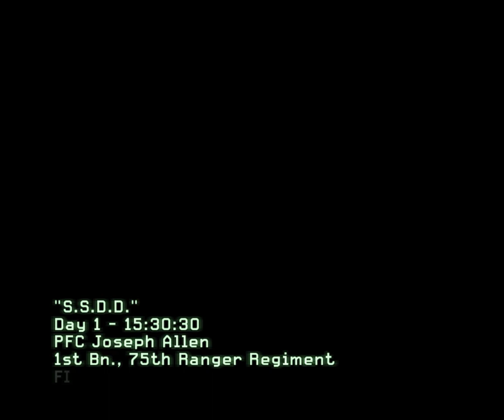Call of Duty 6 Modern Warfare 2 - Walkthrough Part - 1 - S.S.D.D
A complete walkthrough of Call of Duty 6 Modern Warfare 2 Part 1 S.S.D.D